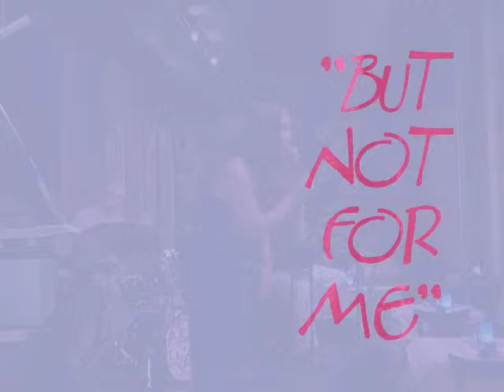Sarah Marie Young, "But Not For Me"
"But Not For Me" with the Sarah Marie Young Quintet at Andy's Jazz Club! Sarah's group included Kelly Brand on piano, Matt Ulery on bass, Eric Montzka on drums and James Perkins on sax and flute.
This LIVE MUSIC event was on Thursday, June 21, 2012, at Andy's Jazz Club, 11 E. Hubbard, Chicago!

, is the OFFICIAL website of our friend SARAH MARIE YOUNG, check her out!

, has a set of photos from this special night, be sure to check them out!

Visit the Chicago Studio Club LIVE MUSIC events calendar (powered by Google) on both music websites: